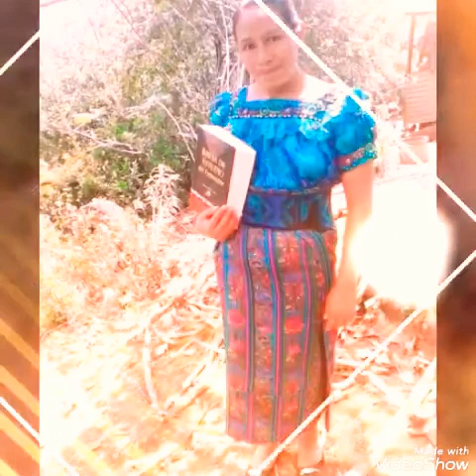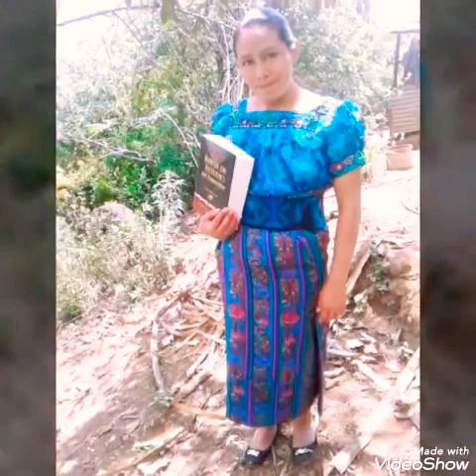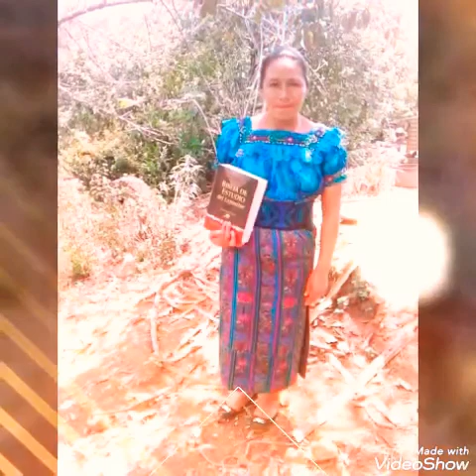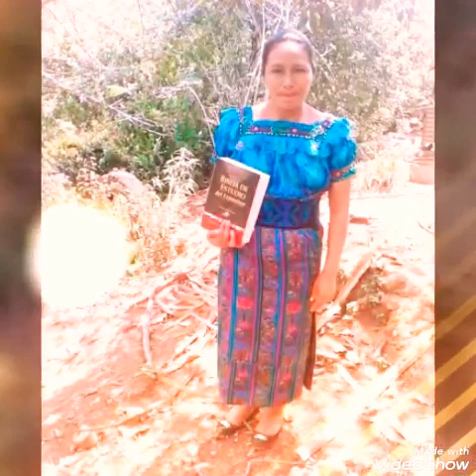17 de mayo de 2019